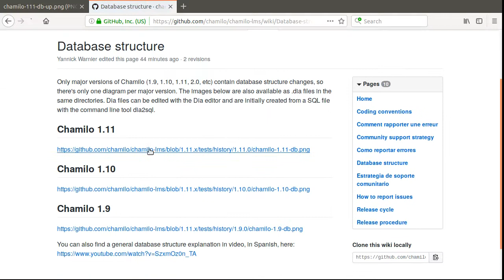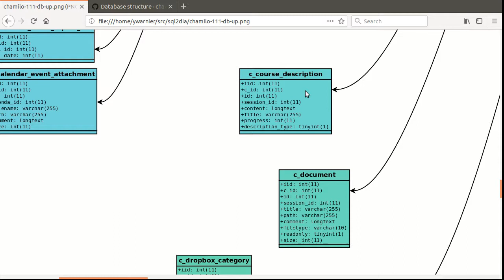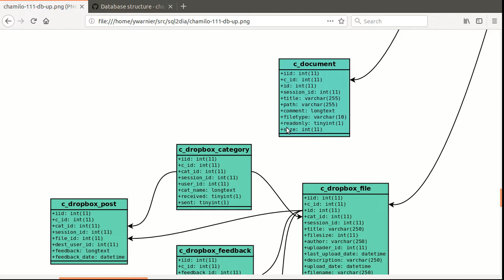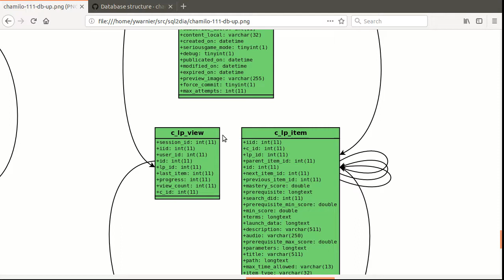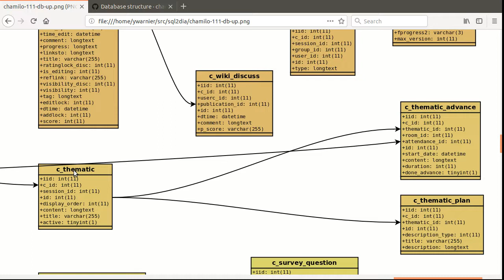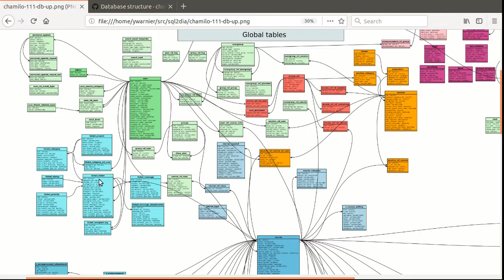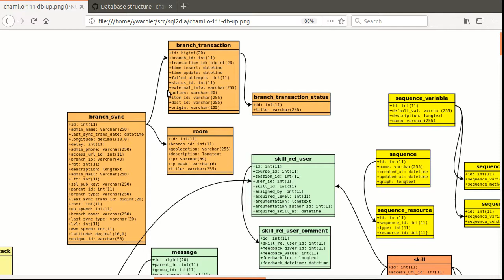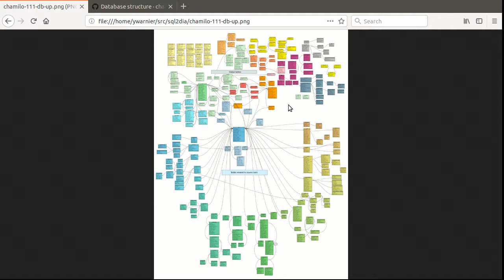Introduction à la structure de base de données de Chamilo 1.11